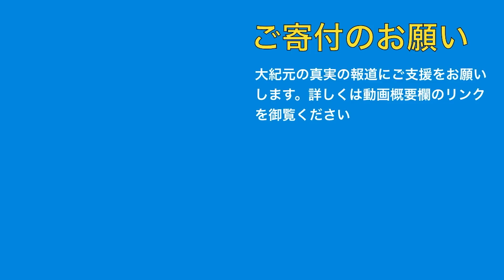ニューヨークの学校が「包括的な言葉」を推奨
⒈　大紀元エポックタイムズ・ウェブサイト無料会員登録はこちら

⒉　大紀元 エポックタイムズ・ウェブサイト